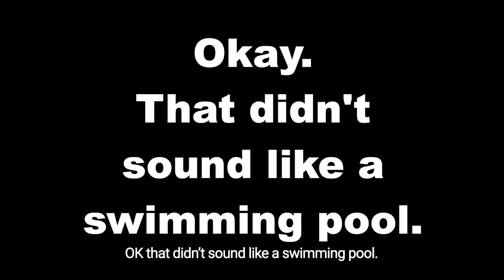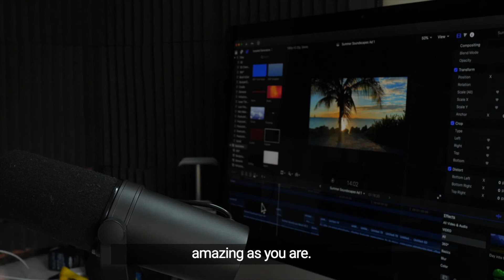Summer Soundscapes!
Join Liz, a Music Leader and recording artists, for her three Summer Soundscapes sessions, all about making...WEIRD NOISES!